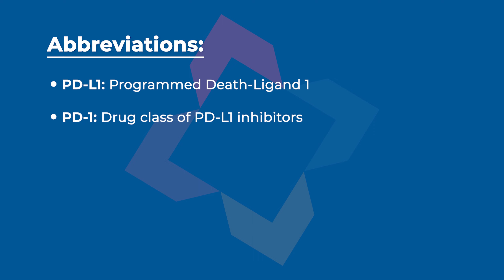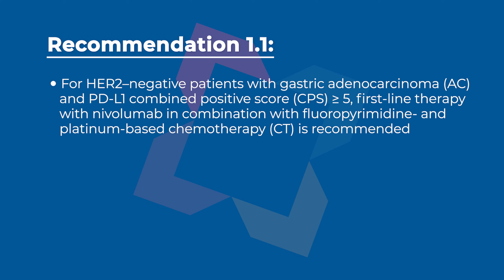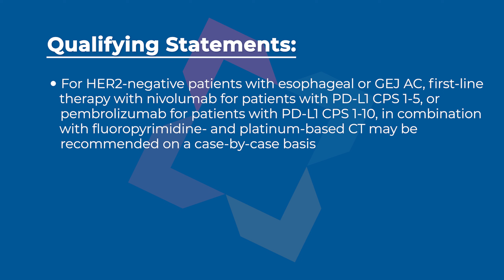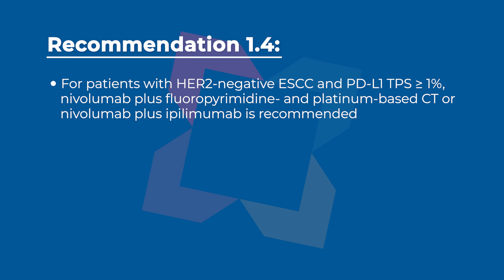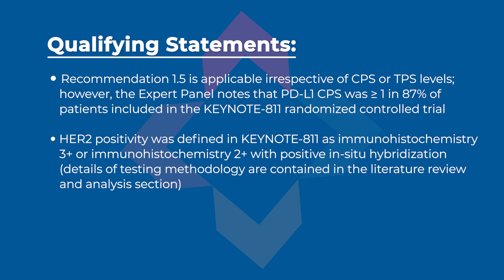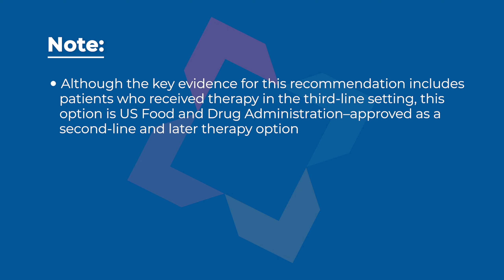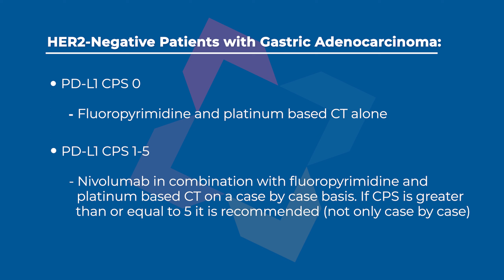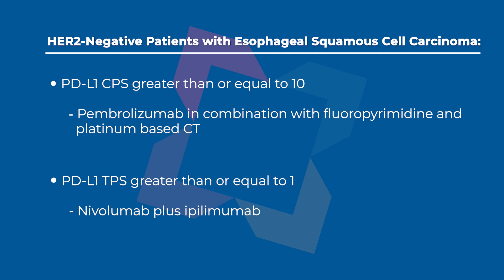ASCO Immunotherapy & Targeted Therapy for Advanced Gastroesophageal Cancer Guideline Recommendations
Immunotherapy and Targeted Therapy for Advanced Gastroesophageal Cancer: An American Society of Clinical Oncology (ASCO) Clinical Practice Guideline that was published on January 5, 2023.

0:00 Intro
1:18 Abbreviations
2:00 Background
2:39 Guideline Recommendations